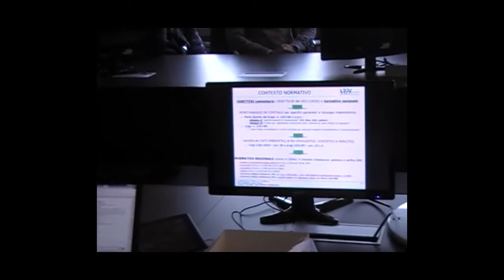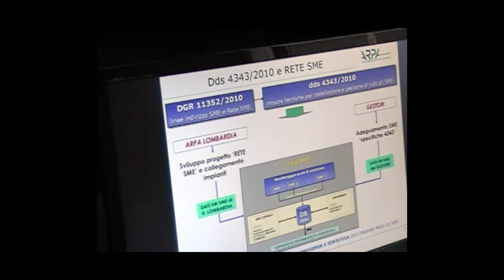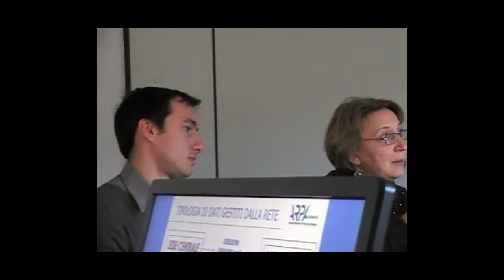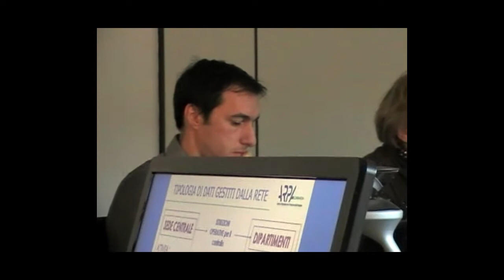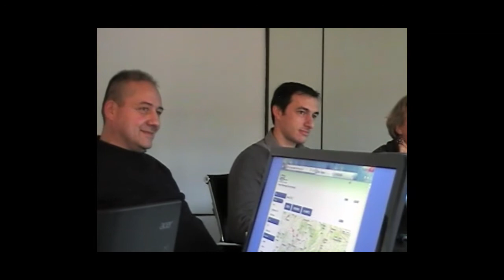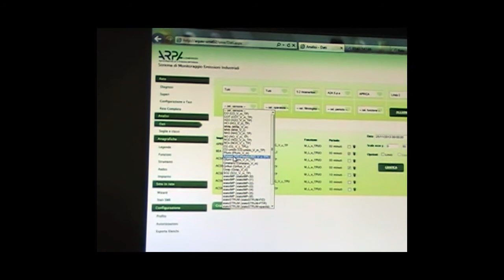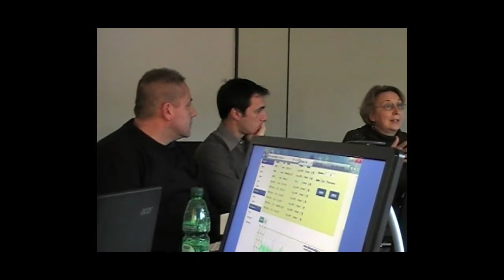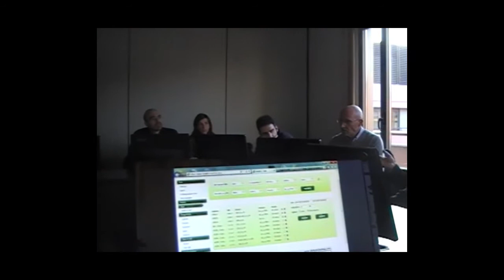M5S incontra ARPA Lombardia 3/12/2013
Il 3/12/2013 abbiamo incontrato il direttore generale e lo staff di ARPA Lombardia che ci hanno illustrato i metodi di rilevazione e valutazione dati sulle emissioni degli inceneritori lombardi.

Presenti: Gianmarco Corbetta, consigliere regionale M5S Lombardia; Andrea Fiasconaro, consigliere regionale M5S Lombardia; Paolo Di Carlo, consigliere comunale M5S Desio, Dott. Federico Balestreri, membro dell'ISDE, Associazione Medici per l'Ambiente.